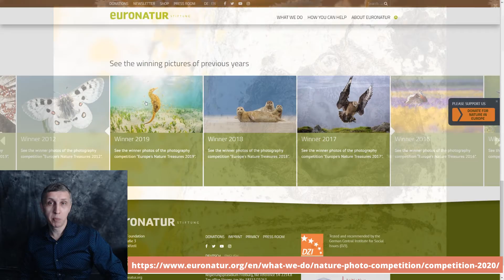Фотоконкурс «Сокровища природы» — EuroNatur. Дикая природа Европы. Deadline 2020.03.31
Природные фотографы не упускают из виду: в 27-м году EuroNatur организовал этот международный фотоконкурс природы совместно с журналом «natur», фотомагазином «Lichtblick» в Констанце и Gelsenwasser AG. Все любители и профессиональные фотографы приглашаются отправиться в фотографическое путешествие открытий и сделать впечатляющие снимки многих аспектов европейского мира природы.

Специальное жюри присудит призы самым ярким изображениям. Фотографии победителей будут опубликованы в широкоформатном настенном календаре EuroNatur и будут награждены денежными призами . Кроме того, они будут опубликованы в журнале EuroNatur, в журнале «Натур», а также на сайтах организаторов.

Пять фотографий от одного участника

Тема
Природа
Призы
1-й приз: 1 500 евро
2-й приз: 1 000 евро
3-й приз: 750 евро
4-й приз: 500 евро
5-й приз: 250 евро

Шестой-двенадцатый призы и приз жюри представляют собой ваучер на сумму 25 евро, который необходимо обменять на EuroNatur Service GmbH. Ассортимент продукции. Каждый победитель также получит копию настенного календаря EuroNatur 2021 Europe Natural Treasures. Призы не могут быть конвертированы в деньги. Решение организаторов является окончательным.